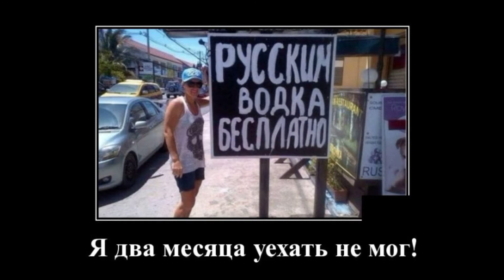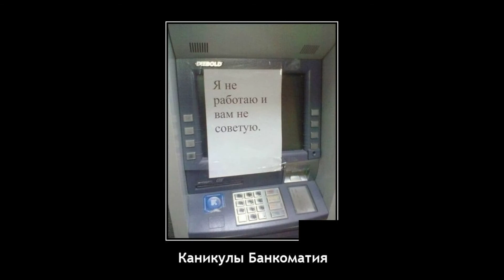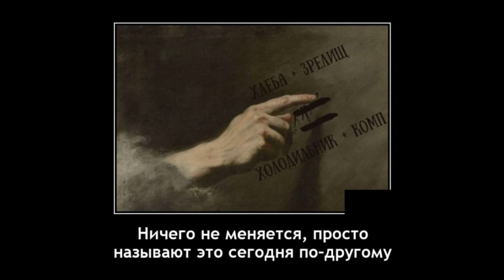Демотиваторы 5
Лучшие демотиваторы рунета!